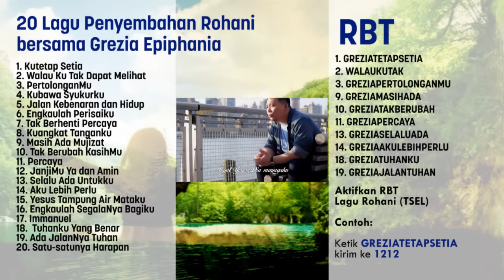Mp3 rohani Mp3 Lagu Penyembahan Terbaik Grezia Epiphania - Lagu Rohani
20 Lagu Penyembahan Terbaik Grezia Epiphania
Grezia Epiphania